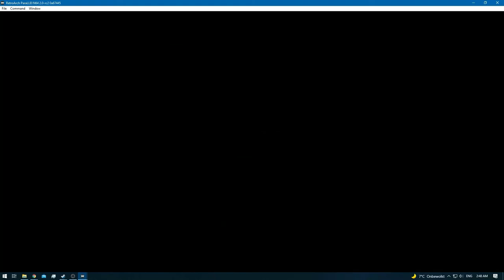Donkey Kong 64 [RA] [Redone] - Ep:7 - Creepy Castle - Tiny Kong [SPE]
[Kong's]

* Donkey Kong [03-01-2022] [Behind Schedule]
* Diddy Kong [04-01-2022] [Behind Schedule]
* Lanky Kong [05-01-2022] [Behind Schedule]
* Tiny Kong - [Current] [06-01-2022] [Behind Schedule]
* Chunky Kong [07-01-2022] [Behind Schedule]
* All in One [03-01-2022] [Behind Schedule]

0:00 - [YouTube Time Stamp Feature] [YT Chapters]
0:04 - [Creepy Castle]
0:11 - [Cluster Color Banana's] [5/100]
0:14 - 0:54 [Color Banana's - x24] [29/100]
1:03 - [Color Banana] [30/100]
1:40 - [Banana Coin] [1/15]
1:54 - [Banana Coins -x2] [3/15] & [Cluster Color Banana's] [35/100]
1:58 - [Cluster Color Banana's] [40/100]
2:05 - [Cluster Color Banana's] [45/100]
2:14 - [Cluster Color Banana's] [50/100]
2:19 - [Color Banana's [Balloon] [60/100]
3:20 - 3:22 [Color Banana's - x2] [62/100]
3:44 - [Cluster Color Banana's] [67/100]
4:00 - [1/5] Golden Banana]
4:07 - [Banana Coin] [4/15]
4:12 - [Banana Coin] [5/15]
4:36 - 5:07 [Color Banana's - x18] [85/100]
6:39 - 6:42 [Banana Coins - x3] [8/15]
8:01 - [2/5] Golden Banana]
9:27 - [Banana Coins - x3] [11/15]
10:01 - [Cluster Color Banana's] [90/100]
10:05 - [Banana Coins - x2] [13/15]
11:58 - [3/5] Golden Banana]
12:43 - [Color Banana's [Balloon] [100/100]
13:44 - [Purple Blueprint]
15:16 - [4/5] Golden Banana]
22:50 - [5/5] Golden Banana]
22:52 - [Retro Achievement Unlocked: Spooky Scary Skeletons]
24:19 - 26:01 [Feeding the Fatso - Normally i don't Time Stamp this]
26:31 - [Banana Coins - x2] [15/15]
26:33 - [End of the Episode]